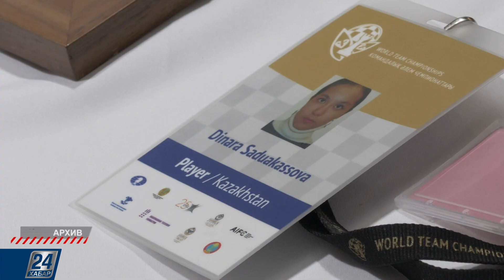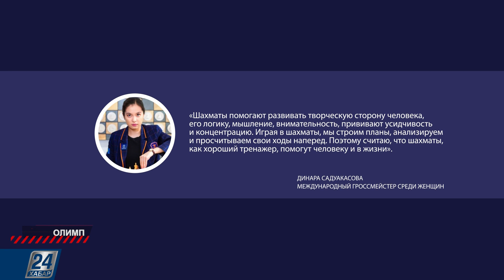Играем в шахматы на самоизоляции | Олимп